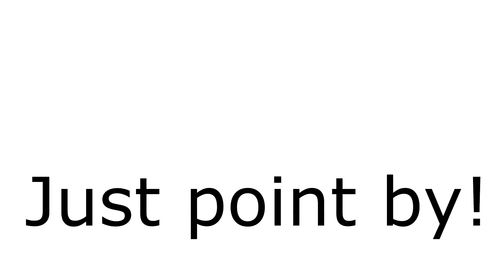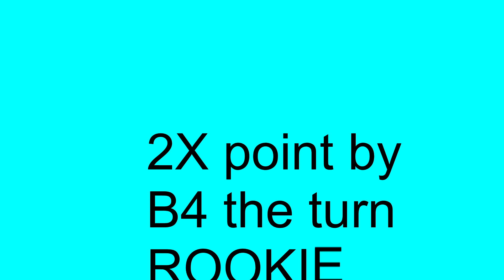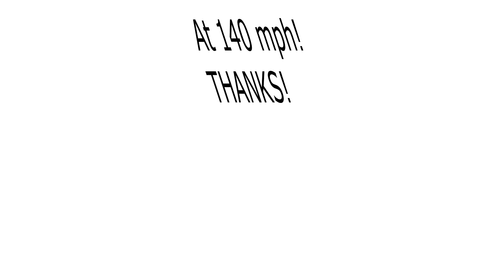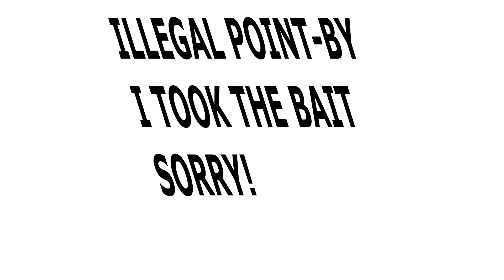Point Byes for the Redeye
Session #2 RA MVP Track Time Saturday May 22.
More entertaining than just watching me lap after lap.  Look at what we pass and/or put up with on the Road Course in a session.  BUT, it is a BLAST!  Enjoy the fun captured.